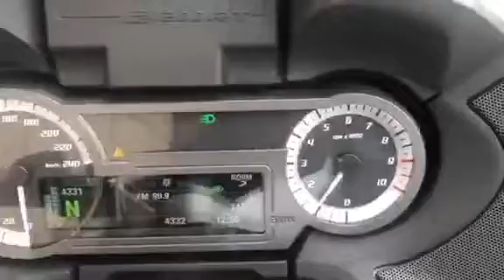JAY SACRA MOTORCYCLES BMW RT1200R 2018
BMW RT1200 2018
Nueva solo 4mil Kms
Factura de agencia
Garantía de Agencia
Tomamos tu Harley
$365mil
Aceptamos todas las tarjetas de Crédito